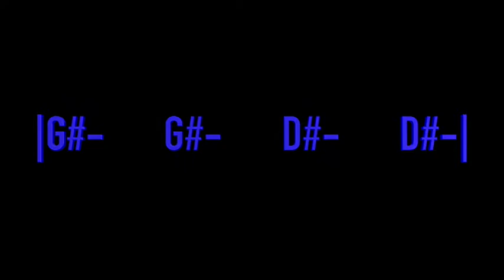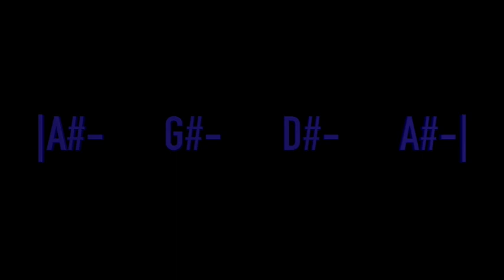Blues in D# minor 80 bpm: Practice your soloing, chord voicings and rhythm comping.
Blues In the key of D# minor at 80 bpm, standard tuning. Use to practice your rhythm comping and or scalar improvisation. 9 plus minutes of tasty  blues to learn to shred. We release videos everyday!